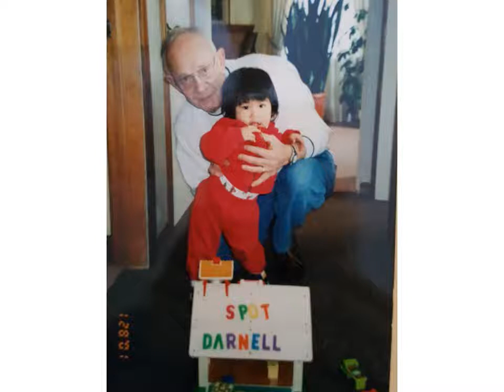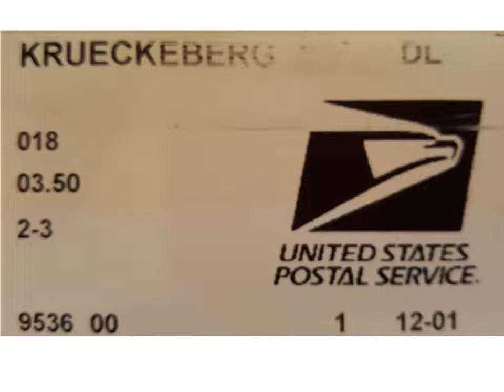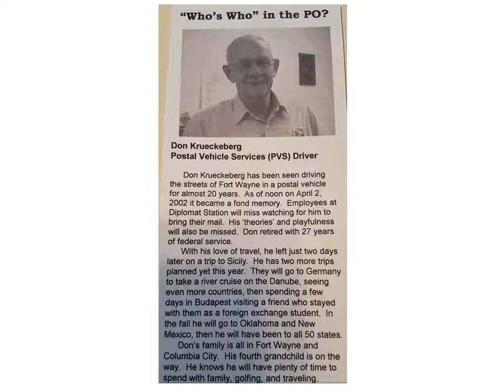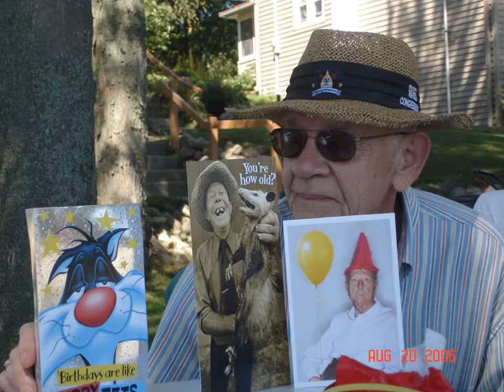Tribute to Donald Krueckeberg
Donald Krueckeberg, February 21, 1936-January 11, 2018